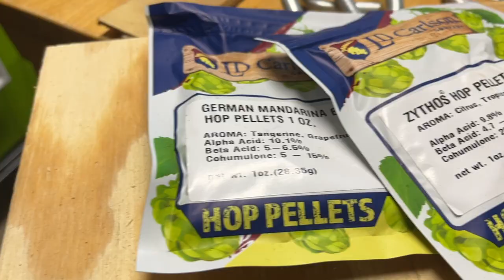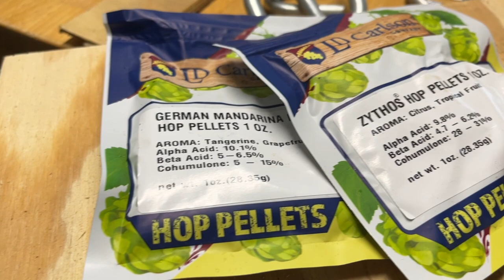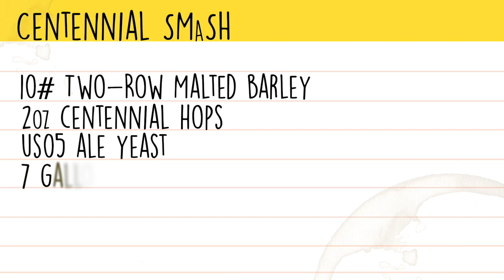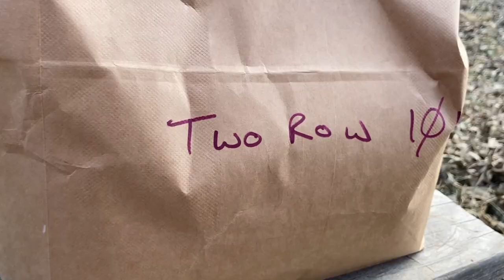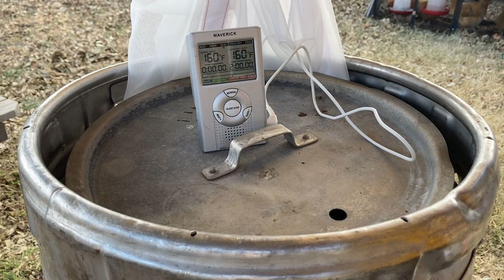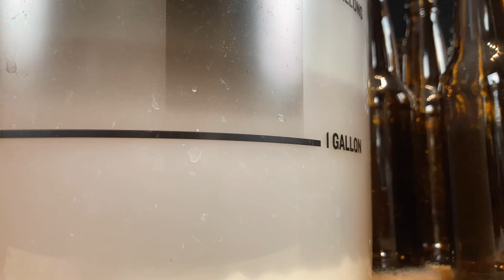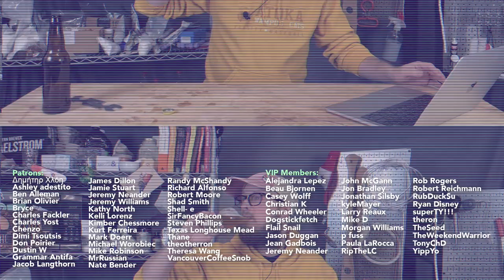How to brew your first BIAB Beer! Intro guide to Brew in a Bag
Learn how to make beer easily, and from start-to-finish! In this simply-worded and thoroughly explained howto video we show you how to do brew in a bag all-grain beer brewing. We decided to do a very simple SMaSH (single malt and single hop) beer for this video due to the simplicity of the style! We walk you through all the steps to brew all-grain beer at home: mash, boil, fermentation, and packaging! YOU can brew beer. Yes it requires some special gear and a whole afternoon - but it's WORTH it, we promise! This ale was grain to glass in five weeks.

0:00 Intro
4:17 Recipe
4:29 The Mash
10:21 The Boil
13:46 Fermentation
14:28 Packaging
16:41 Tasting/Conclusion